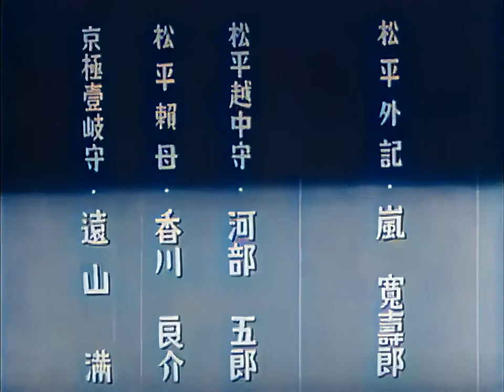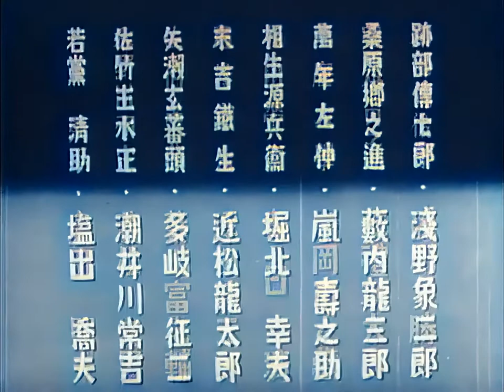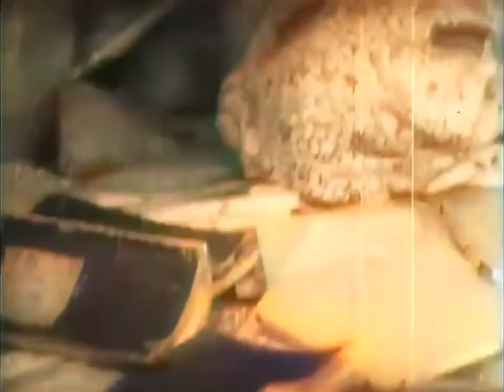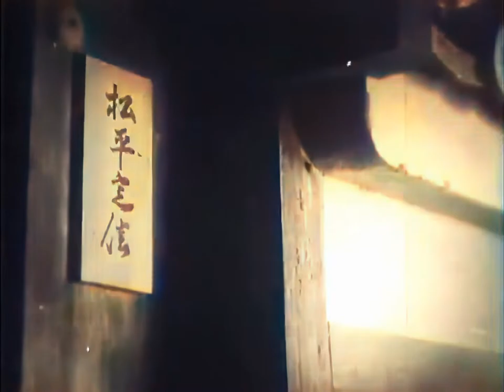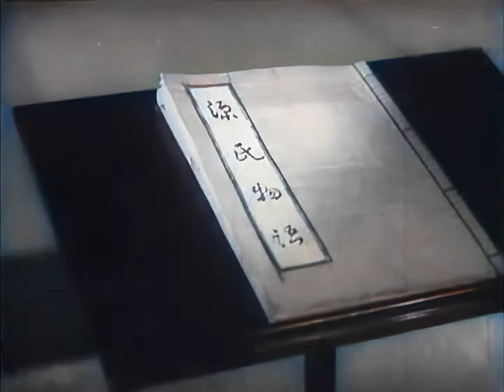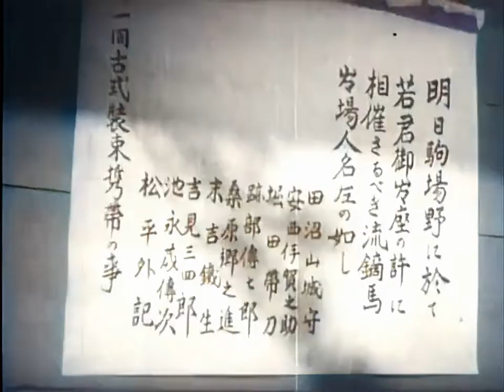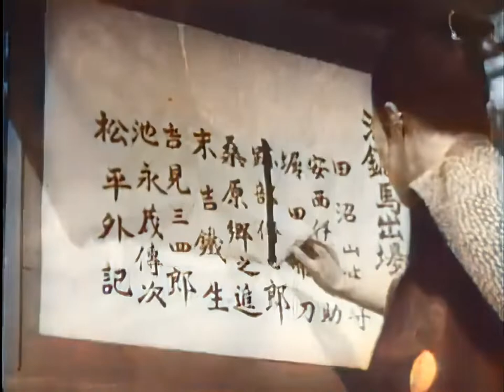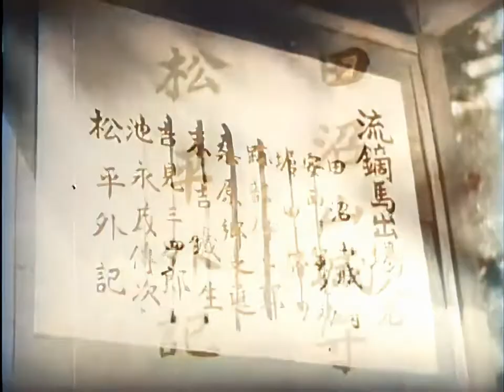剣光桜吹雪 / Kenko sakura fubuki (1941) [カラー化 映画 フル / Colorized, Full Movie]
1941年（昭和16年）に公開された菅沼完二監督の日本映画『剣光櫻吹雪』（けんこうさくらふぶき）をAIでカラー化・高画質化しました。

監督：菅沼完二
出演者：嵐寛寿郎、河部五郎、香川良介、深水藤子

Kenko sakura fubuki
Director
Kanji Suganuma
Stars
Kanjuro Arashi, Goro Kawabe, Ryosuke Kagawa, Fujiko Fukamizu